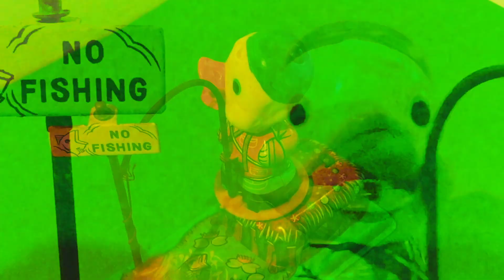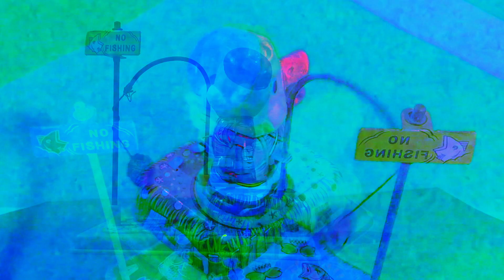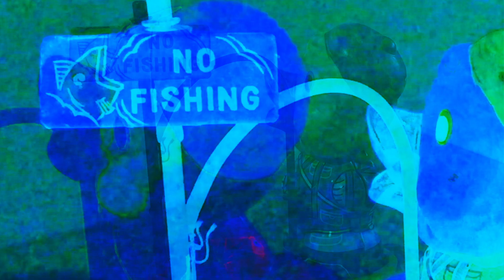No Fishing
A wind-up duck fishes illegally.